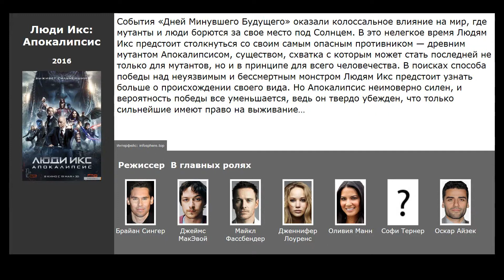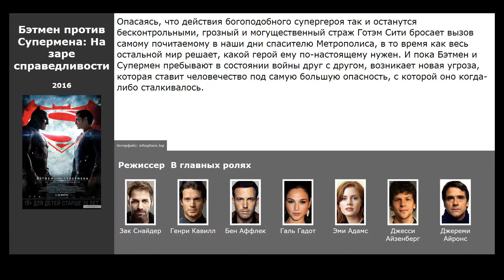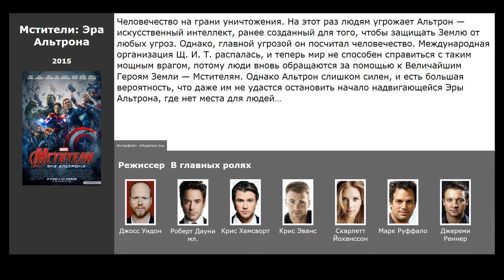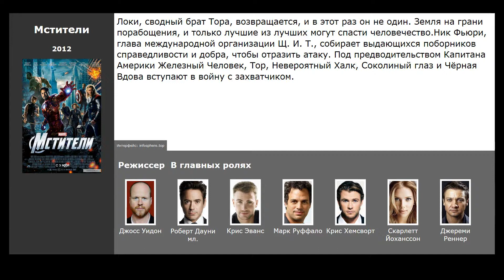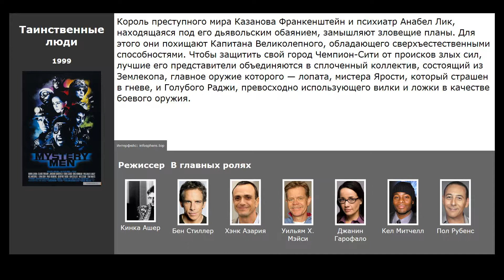8 лучших фильмов, похожих на Люди Икс: Апокалипсис (2016)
Список фильмов, которые по мнению зрителей похожи на Люди Икс: Апокалипсис (2016):

00:13 Отряд самоубийц (2016) / жанр: фантастика, фэнтези, боевик / в главных ролях: Марго Робби, Уилл Смит, Джаред Лето
00:28 Первый мститель: Противостояние (2016) / жанр: фантастика, боевик, приключения / в главных ролях: Крис Эванс, Том Холланд, Скарлетт Йоханссон
00:57 Бэтмен против Супермена: На заре справедливости (2016) / жанр: фантастика, фэнтези, боевик / в главных ролях: Генри Кавилл, Бен Аффлек, Галь Гадот
01:31 Мстители: Эра Альтрона (2015) / жанр: фантастика, боевик, приключения / в главных ролях: Роберт Дауни мл., Крис Хемсворт, Крис Эванс
02:07 Стражи Галактики (2014) / жанр: фантастика, боевик, приключения / в главных ролях: Крис Пратт, Зои Салдана, Дэйв Батиста
02:53 Мстители (2012) / жанр: фантастика, фэнтези, боевик / в главных ролях: Роберт Дауни мл., Крис Эванс, Марк Руффало
03:24 Хранители (2009) / жанр: фантастика, боевик, детектив / в главных ролях: Патрик Уилсон, Мэттью Гуд, Малин Акерман
04:18 Таинственные люди (1999) / жанр: фантастика, фэнтези, боевик / в главных ролях: Бен Стиллер, Хэнк Азария, Уильям Х. Мэйси